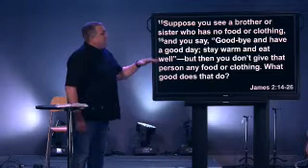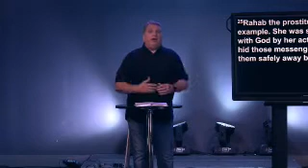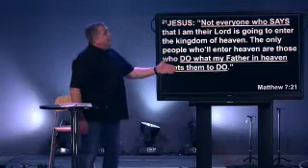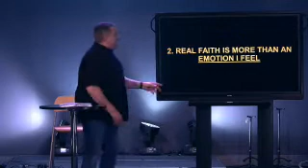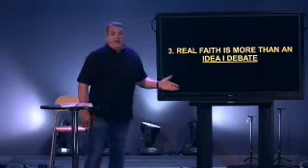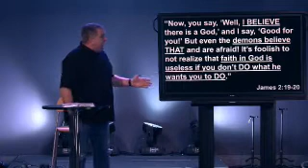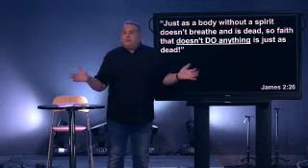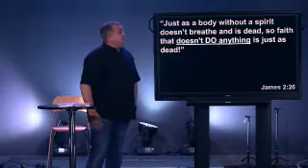A Faith That's Real Versus A Faith That's Fake / James / 09 13 2020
Description: Do you ever wonder if the faith you have is real? Today's message gives us the Biblical description of faith so that you can be sure.